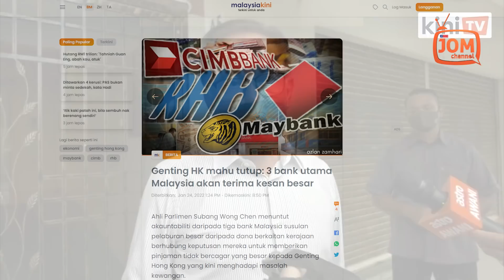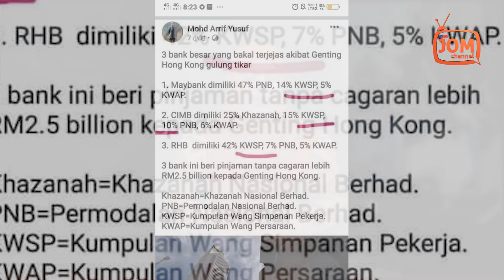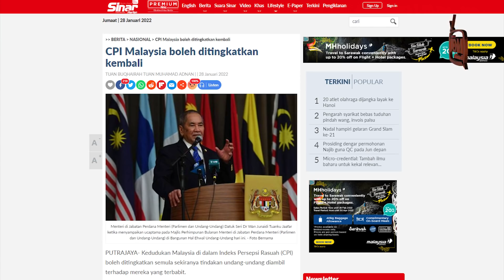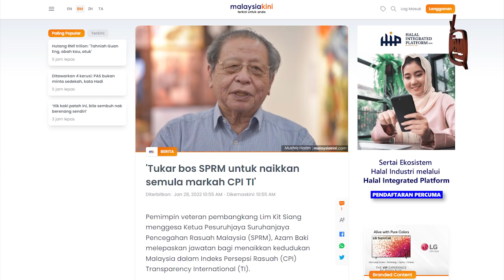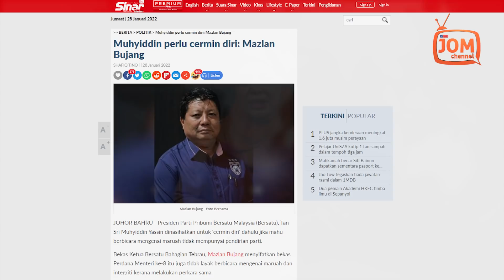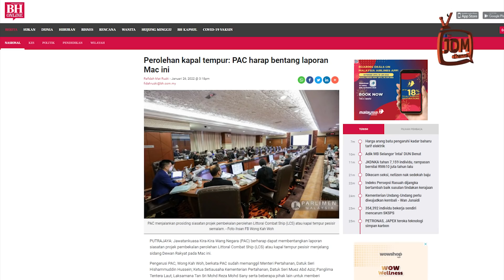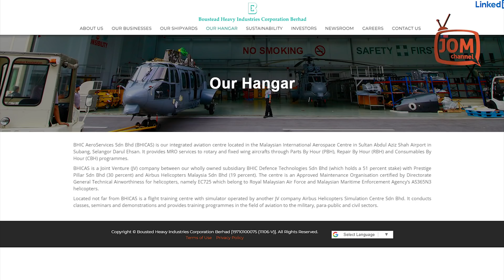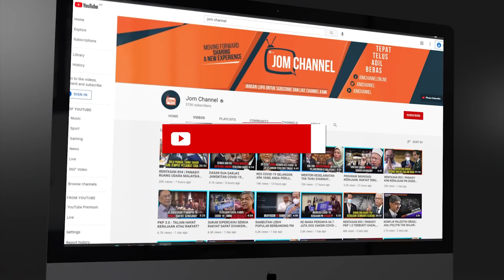RENTASAN 1061 | GEMPAR! KINI KERAJAAN KANTOI BERI PINJAMAN TANPA JAMINAN KEPADA SYARIKAT PERJUDIAN?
1. PAK KADUK DAN LEBAI MALANG DALAM PELABURAN
2. RASUAH BANYAK SEBAB IA DIDEDAHKAN, KATA MENTERI
3. APABILA KOLAM-KOLAM DI JOHOR MULA BERKOCAK
4. APA KHABAR KAPAL TEMPUR PESISIR PANTAI (LCS)?